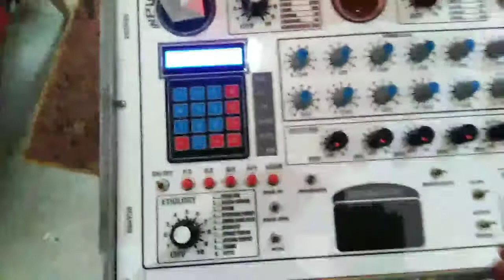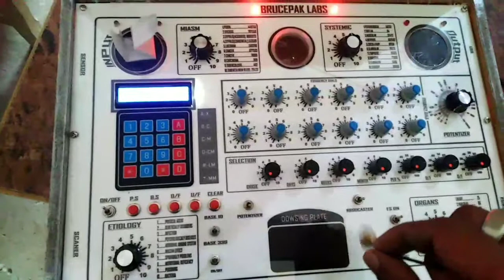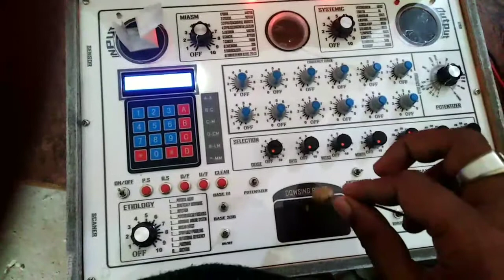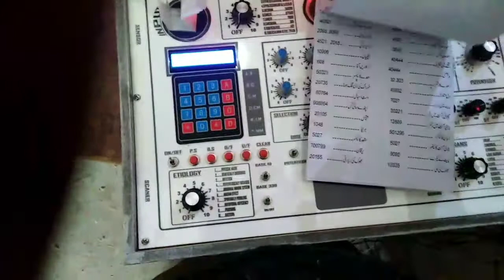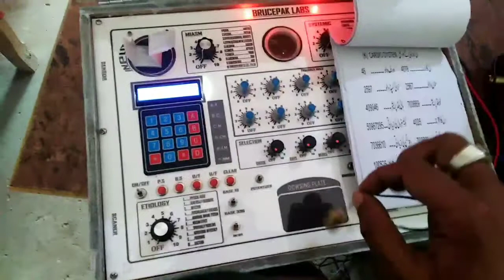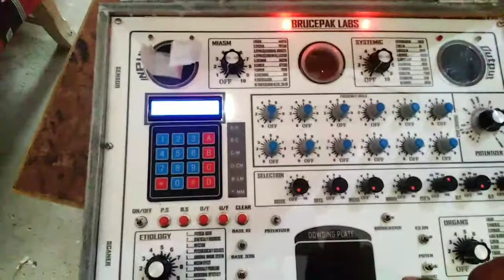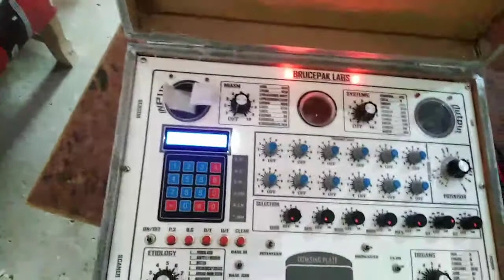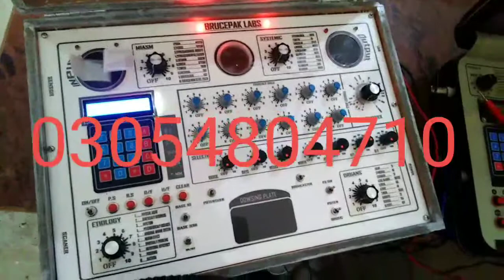How To Use Radionic Computer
agr ap radionic lena chaty hn to rabta kryn
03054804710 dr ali